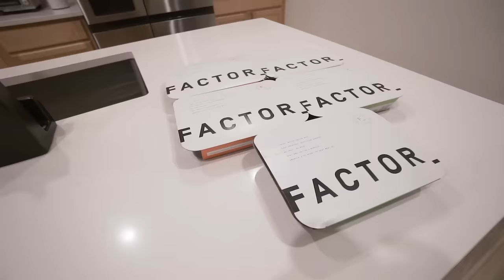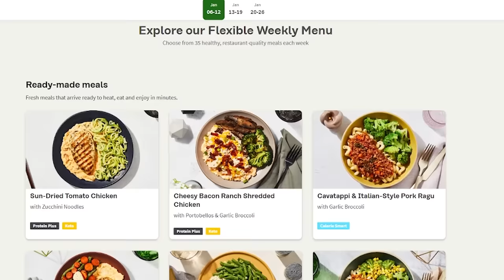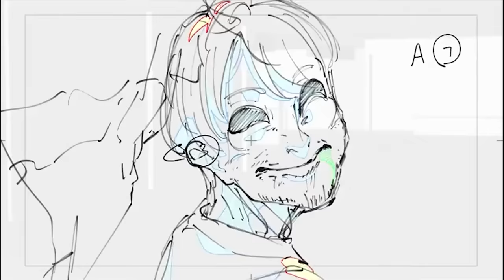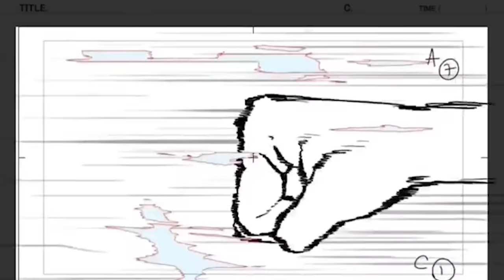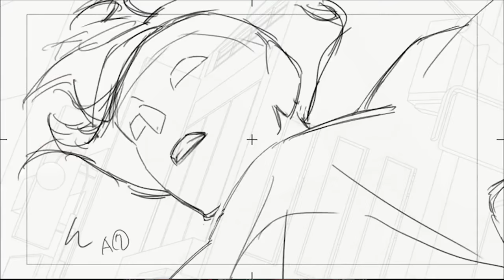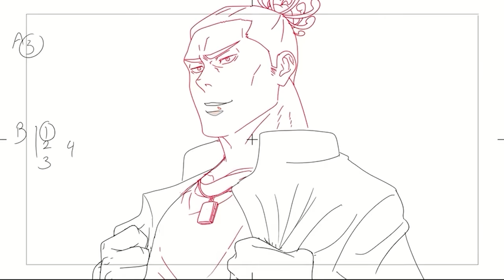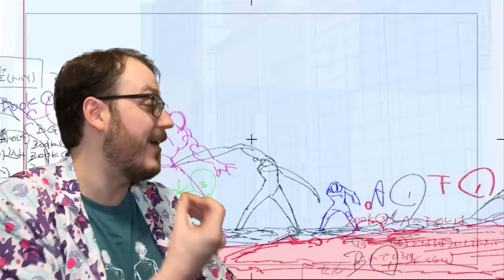Yuji & Todo, BEST FRIENDS (ft. Mahito) - Animelee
The Shibuya Arc of JJK is absolutely PEAK fiction, and Yuji's Friendship with Todo (plus their fight with Mahito or whatever) is the peak of that!